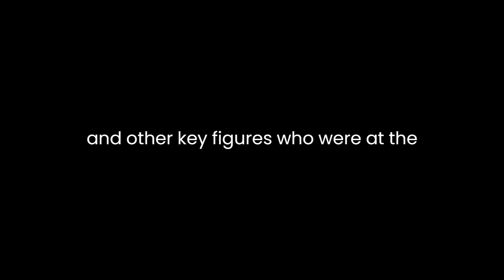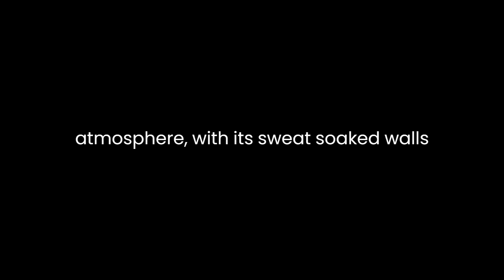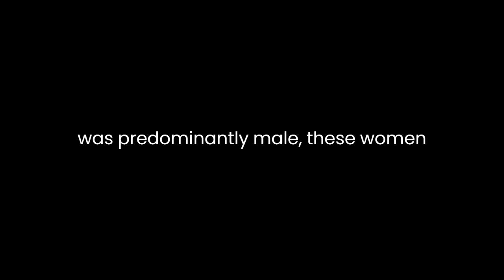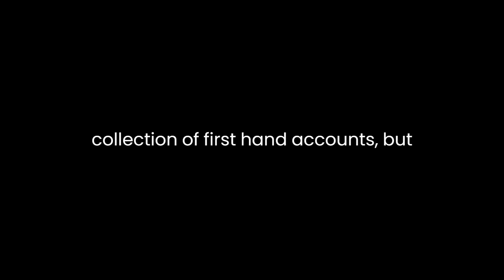"Please Kill Me" By Legs McNeil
"Please Kill Me: The Uncensored Oral History of Punk" by Legs McNeil is a captivating exploration of the punk movement that emerged in the 1970s. This oral history provides a raw and unfiltered look into the origins, evolution, and impact of punk rock, as recounted by the individuals who lived it.McNeil's book serves as a time machine, transporting readers to the gritty streets of New York City, where punk took root. The narrative is woven together from interviews, anecdotes, and personal recollections of musicians, artists, writers, and other key figures who were at the forefront of the movement. Through their voices, a vivid and unapologetic picture of the punk scene emerges, reflecting the rebellious spirit and disillusionment of the era.The book paints a vivid portrait of punk's birthplace: the legendary CBGB club. This grungy venue becomes a central character, as it provided a platform for unknown bands like the Ramones, Blondie, and the Talking Heads to showcase their music. The descriptions of CBGB's atmosphere, with its sweat-soaked walls and eclectic crowd, transport the reader to a time when punk was a genuine subculture, unburdened by commercialism.The oral history format lends the book an intimate and immediate quality, allowing readers to experience the whirlwind of emotions and upheavals that defined the punk movement. From the nihilistic energy of the Sex Pistols to the experimental sounds of Patti Smith, the book delves into the diverse range of influences that converged under the punk umbrella. Drug addiction, poverty, and urban decay are recurring themes that shaped the lives of many involved, underscoring the gritty reality behind the music.McNeil doesn't shy away from the darker aspects of punk, including the self-destructive behaviors and inner conflicts of its icons. Sid Vicious's tragic downfall and the overdose of Johnny Thunders are stark reminders of the toll that fame and excess can take. These accounts add depth to the book, steering it away from glorification and presenting a more holistic view of the punk movement.The oral history also highlights the role of women in punk, giving voice to trailblazers like Debbie Harry, Patti Smith, and Lydia Lunch. While the scene was predominantly male, these women challenged norms and left an indelible mark on punk's ethos. The book underscores the empowering nature of punk, offering a space for individuals to express their identities and challenge societal conventions.However, the narrative's loose structure can occasionally make it challenging to follow the chronology of events. The book's strength lies in its collection of firsthand accounts, but this can also lead to repetition and overlapping perspectives. While this adds authenticity, it may require readers to piece together a coherent timeline.In conclusion, "Please Kill Me" is a visceral journey through the underbelly of punk rock. Legs McNeil's commitment to preserving the unfiltered voices of those who lived through the movement is commendable, offering readers a ringside seat to the raucous evolution of punk. The book captures the rawness, urgency, and sheer audacity that defined the era, making it an invaluable resource for anyone interested in the history of music, counterculture, and rebellion.